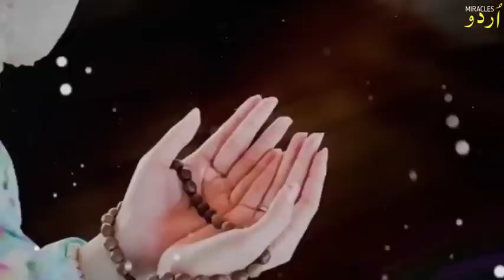Bhai Shihab ne Kiya Baiwa Aurat se Aik Promise | Shihab Current Location | Urdu Miracles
In Todays Vide I will Tell You yesterday Night story of Shihab Bhai, Current Location and A True Emotional Story of Shihabb Chottur That will Make You Cry. Shihab bhai Entry in Pakistan, Shihab bhai par Hamla. etc